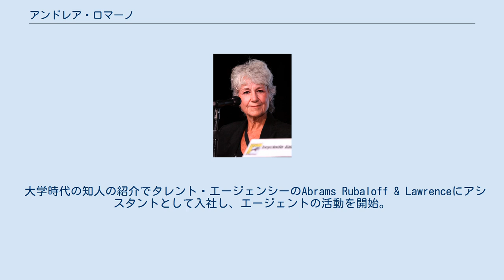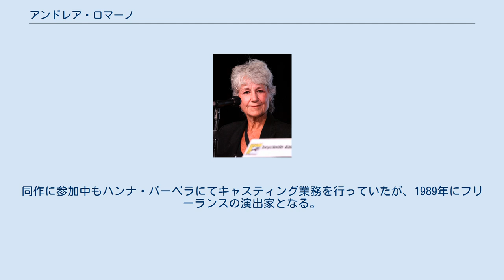アンドレア・ロマーノ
2012年撮影 アンドレア・ロマーノ(Andrea Romano、1955年12月6日 - )は、アメリカ合衆国の音響監督、キャスティング・ディレクター、声優。
デイタイム・エミー賞を8回受賞している。
 ニューヨーク州ロングアイランド出身。
 ニューヨーク州立大学フレドニア校で舞台芸術を学んだ後、ラトガーズ大学大学院に進むが中退。
その後はマンハッタンで女優として活動し、1979年にカリフォルニア州サンディエゴ移住。
 大学時代の知人の紹介でタレント・エージェンシーのAbrams Rubaloff & Lawrenceにアシスタントとして入社し、エージェントの活動を開始。
後にスペシャル・アーティスツ・エージェンシーに移り、ボイスオーバー部門の責任者となる。
 1984年にハンナ・バーベラ・プロダクション入社し、キャスティング・ディレクターとしてアニメ作品のキャスティングを担当。
1987年から放送されたウォルト・ディズニー・カンパニー製作の『ダックテイルズ』にダイアログ・ディレクターとして参加。
同作に参加中もハンナ・バーベラにてキャスティング業務を行っていたが、1989年にフリーランスの演出家となる。
 視神経症の為、2017年7月31日に引退した。